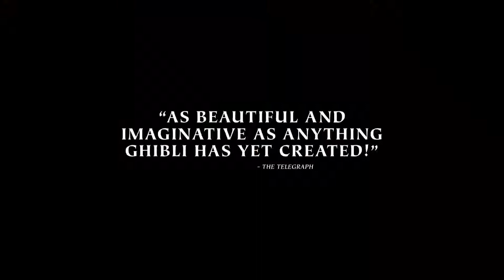The Tale of the Princess Kaguya - Japanese Movie Trailer - 22nd IFFK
One day in the forest, the simple bamboo cutter Okina finds a baby in the folds of a bamboo shoot, and brings the infant home to his wife Ona. Naming the child Kaguya and raising her as their own, the couple soon discovers that their daughter is truly not of this world: she grows at an unnaturally quick rate. Discovering a cache of gold and lavish silks in the forest that he takes as a sign of Kaguya's royal heritage, Okina moves her to a lavish home in the capital city, where she is besieged by suitors — but Kaguya soon proves to have a higher destiny.
മുളവെട്ടുകാരന്‍ ഒകിന ഒരു ദിവസം മുളങ്കൂമ്പുകള്‍ക്കിടയില്‍ നിന്ന് ഒരു കുഞ്ഞിനെ കണ്ടെത്തുന്നു. അയാള്‍ കുഞ്ഞിനെ വീട്ടിലേയ്ക്ക് കൊണ്ടുവരികയും കഗുയ എന്ന്പേരിടുകയും ചെയ്യുന്നു. ഭാര്യ ഒനയും അയാളും സ്വന്തം കുഞ്ഞായി അവളെ വളര്‍ത്തുന്നു. വൈകാതെ തങ്ങളുടെ മകള്‍ അസ്വഭാവികമായി വളരുന്ന കാര്യം അവര്‍ തിരിച്ചറിയുന്നു. കാട്ടില്‍ വച്ച് സ്വര്‍ണത്തിന്‍റെയും വിലകൂടിയ പട്ടിന്‍റെയും ശേഖരം കണ്ടെത്തിയതിനെത്തുടര്‍ന്ന് അത് കഗുയയുടെ രാജപൈതൃകം മൂലം ലഭിച്ചതാണെന്ന് ഒകിന വിശ്വസിക്കുകയാണ്. തലസ്ഥാന നഗരത്തിലുള്ള സമ്പന്നമായ ഭവനത്തിലേയ്ക്ക് അവര്‍ താമസം മാറ്റുന്നു . അവള്‍ക്കുചുറ്റും പ്രണയാഭ്യര്‍ഥനയുമായി ഒരുപാട് പേര്‍ എത്തുന്നു. പക്ഷെ മറ്റൊരു വിധിയാണ് അവളെ കാത്തിരുന്നത് .

The Tale of the Princess Kaguya / Kaguya-hime no Monogatari
Japan / 2013/Colour/137’ /Japanese
Director Isao Takahata  Screenplay Isao Takahata ,RikoSakaguchi
Producer Yoshiaki NishimuraDOP Keisuke Nakamura EditorToshihiko Kojima Music Joe Hisaishi

Voice Cast Aki Asakura,KengoKora ,Takeo Chii ,Nobuko Miyamoto (Japanese)
 Chloë Grace Moretz ,Caitlyn Leone ,Darren Criss, James Caan ,Mary Steenburgen ( English)
Awards/ Festivals
Mainichi Film Awards - Animation Film Award
Asia Pacific Screen Award- Best Animated Feature Film
Toronto Film Critics Association- Best Animated Feature
Boston Society of Film Critics’ Awards-Best Animated Film
 Los Angeles Film Critics Association Awards- Best Animated Film
Toronto IFF , Cannes Film Festival , San Sebastian IFF